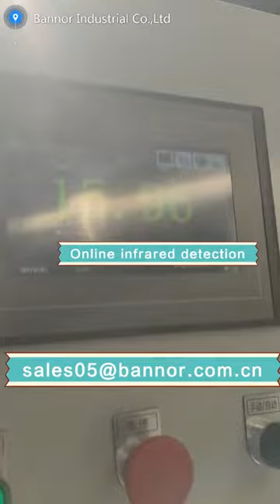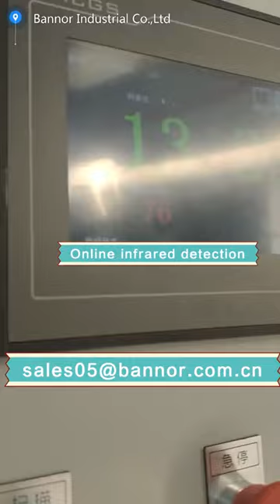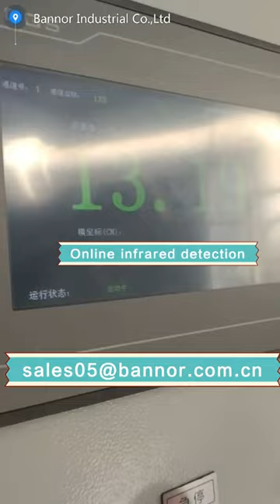Online infrared detection system